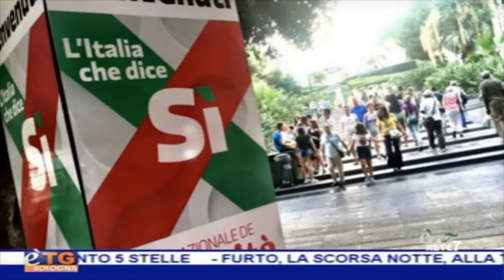Fatture non pagate dal PD di Imola, intervista a Silvia Piccinini - servizio Etv 02/06/18